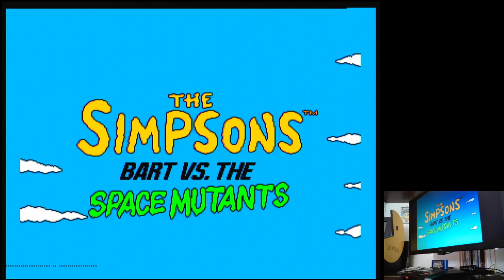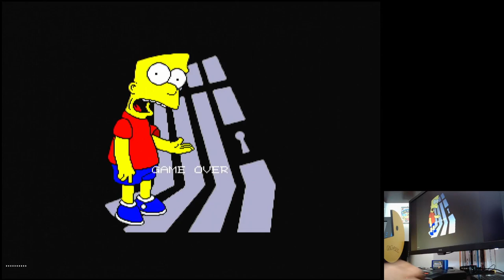The Simpsons: Bart vs. the Space Mutants Sega Mega Drive Genesis Original hardware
The Simpsons: Bart vs. the Space Mutants